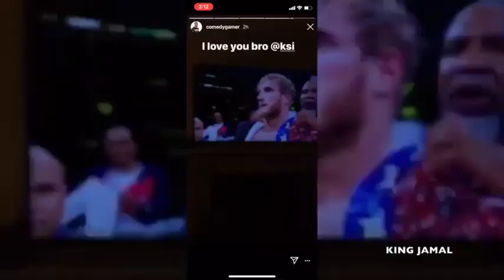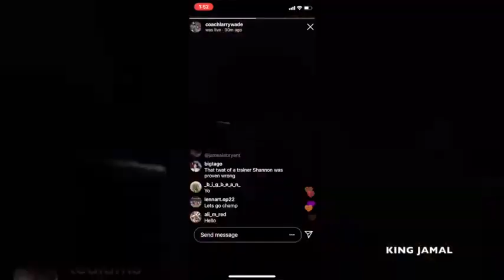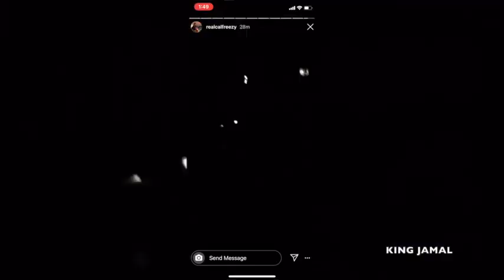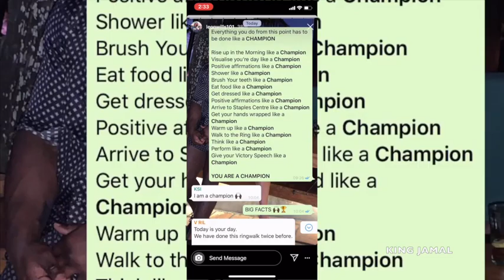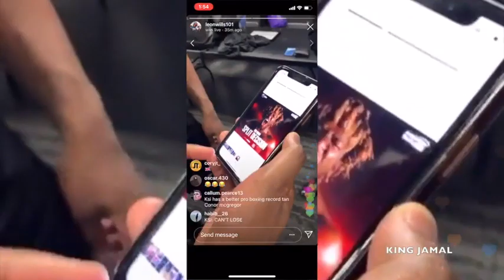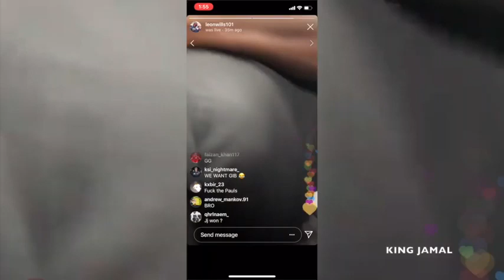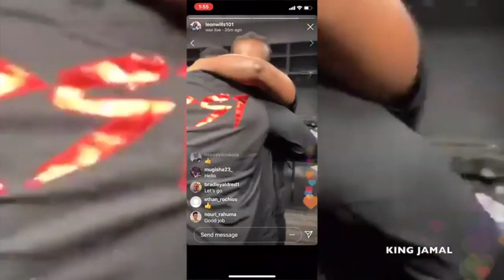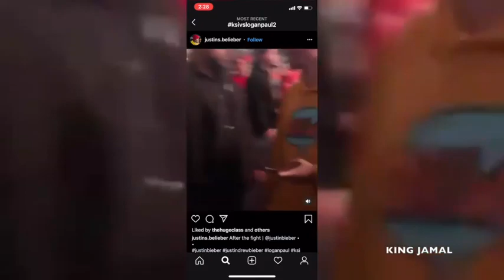YouTubers REACT to KSI vs Logan Paul 2! POST FIGHT REACTIONS KSI WINS!! HD